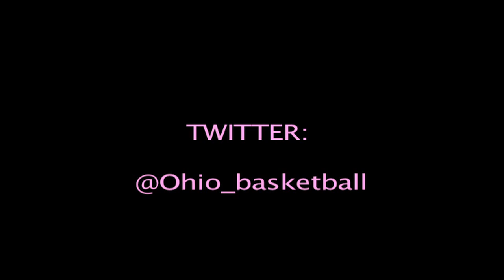Run 4 Roses Day One